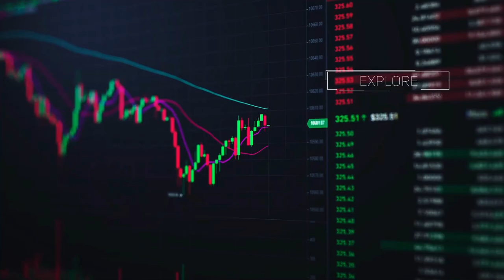From Rick & Morty Comes Krapopolis NFTs! Ft. Blockchain Creative Labs(FOX ENT) | Edge Of NFT Podcast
Join NFT Girl And Tommaso Sandretto Of Blockchain Creative Labs (BCL) in this exciting episode! Blockchain Creative Labs is at the frontlines of a monumental shift. BCL is offering movers and shakers an opportunity to be among the first to control their stake in the new era of blockchain tech. BCL uses their top of the line industry experience to help creators and their audiences connect and grow together in the world of Web3. Blockchain Creative Labs is a Fox Entertainment company.

KRAPOPOLIS is an animated comedy set in mythical ancient Greece from creator Dan Harmon (“Rick and Morty”) centered on a flawed family of humans, gods and monsters that tries to run one of the world’s first cities without killing each other. Premiering 2023 on FOX.